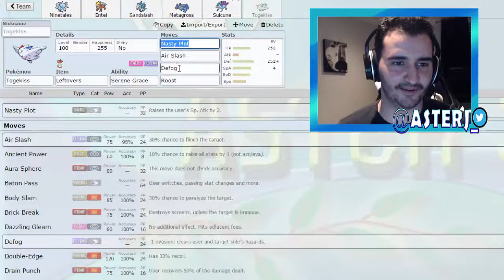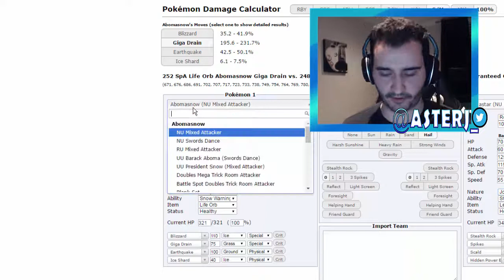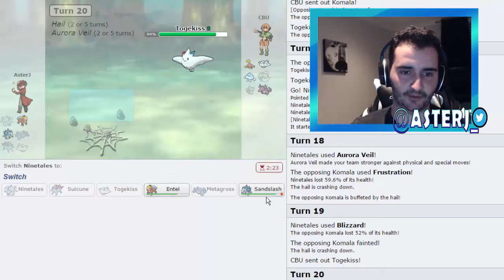RU SERIOUS?! - Pokemon [SUN/MOON] Showdown Live #21 w/ AsterJ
The new tier!! Drop a like :P